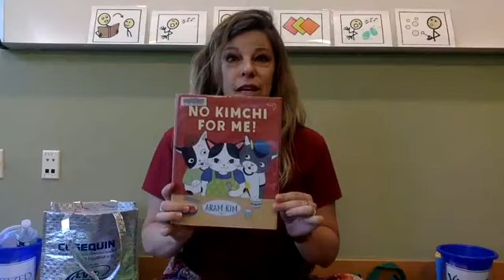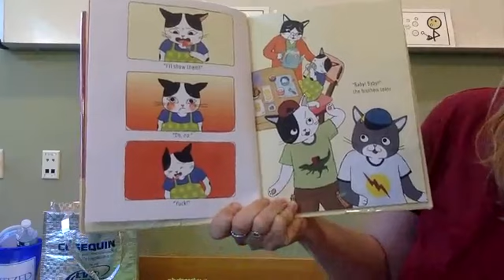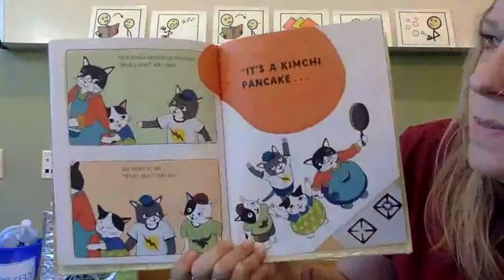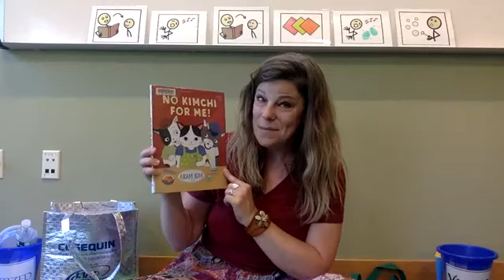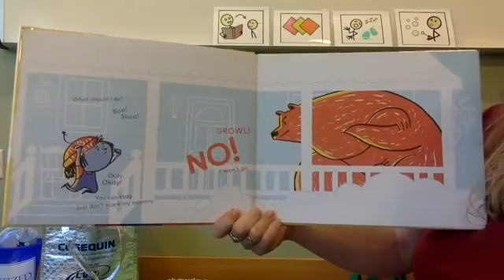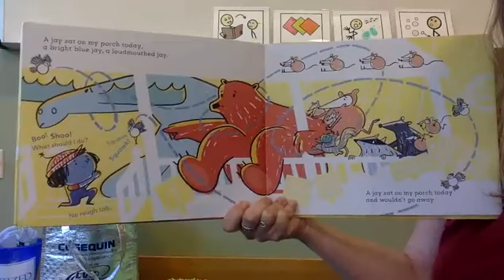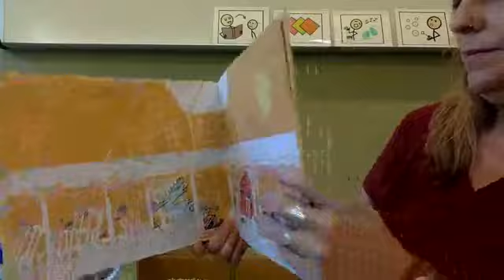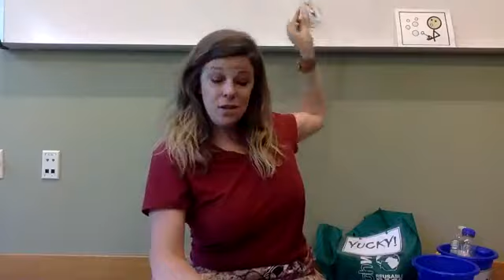William Jeanes Memorial Library Sensory Storytime 2020.06.09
Join Ms. Rachel for another online edition of Sensory Stortime! "No Kimchi for Me!" copyright @ 2017 by Aram Kim. Published by Holiday House. "A Bear Sat on my Porch Today" Text copyright @ 2018 by Jane Yolen. Illustrations copyright @ 2018 by Rilla Alexander. Published by Chronicle Books LLC.